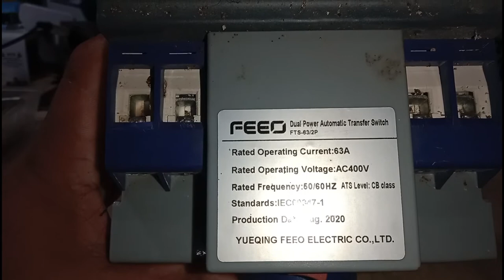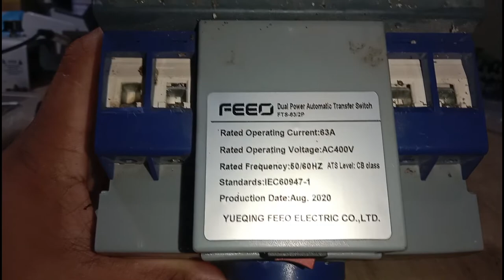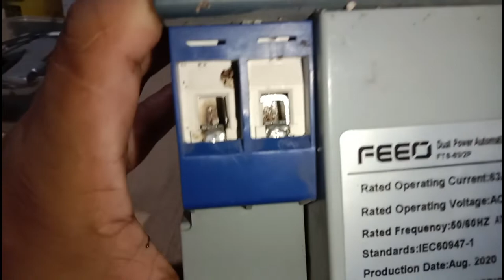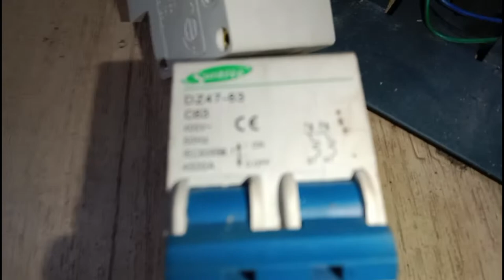How To Repair Defictive ATS | FEED Brand 63 Ampere Automatic Transfer Switch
Hi! to all Ka ORTECH TV welcome to my Youtube Channel to be notified please click the "BELL' Button Beside The Subscribe Button then click ALL for always notified with my new upload videos and also don't forget to LIKE.

I Also Accept A Small & Heartful Help Donation To Grow My YT Channel & Also Help Others Who Needs..
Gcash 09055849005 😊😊